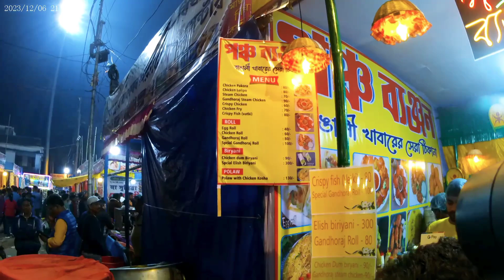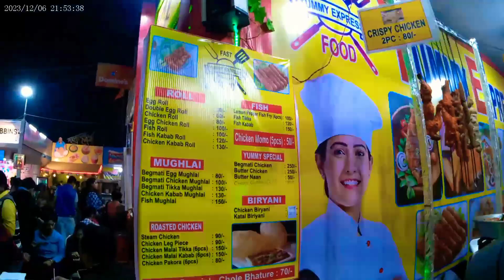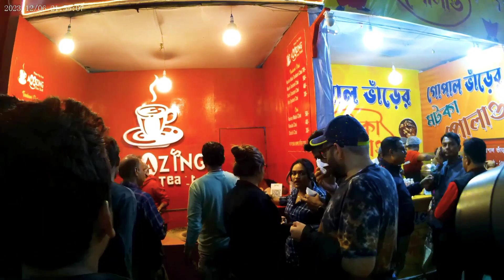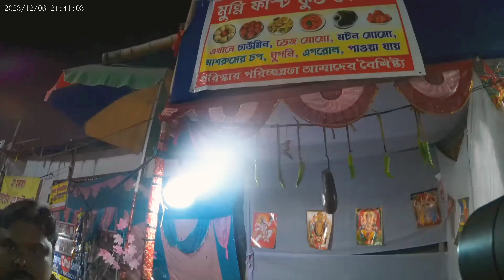কোচবিহার রাসমেলার বিশেষ আকর্ষণ||Coochbehar rashmela 2023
Explore the vibrant festivities of Cooch Behar Rashmela 2023 in this captivating vlog vlog26 by @jajabarbapi. Immerse yourself in the cultural richness of the event and witness the unique traditions. Don't miss out on this visual journey through the heart of the celebration! 🎉

Related Keyword ✨
কোচবিহার রাসমেলা 2023
কোচবিহার রাসমেলার বিশেষ আকর্ষণ
cooch behar rash mela 2023
coochbehar rashmela 2023
কোচবিহার রাসমেলার বিশেষ আকর্ষণ 2023
কোচবিহার রাসমেলা
রাসমেলা কোচবিহার
কোচবিহার রাস মেলা 2023
rash mela 2023
coochbehar rashmela
কোচবিহার রাসমেলার বিশেষ আকর্ষণ অজন্তা
কোচবিহার রাসমেলার বিশেষ কিছু আকর্ষণ
কোচবিহার রাসমেলা 2022
কোচবিহার রাসমেলার বিশেষ
2023 cooch behar rash mela
2023 কোচবিহার রাসমেলা
কোচবিহার রাস মেলা
রাশমেলা কোচবিহার